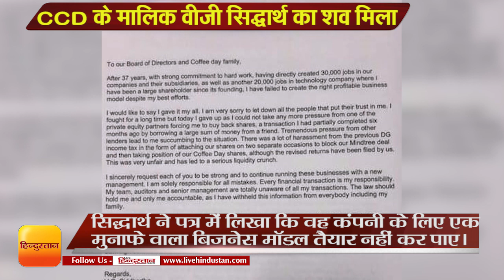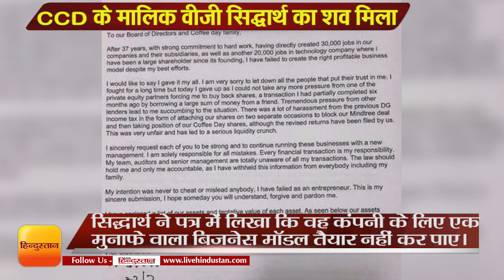karnataka News | नेत्रवती नदी किनारे मिला CCD के मालिक VG Siddhartha का शव, 2 दिन से थे लापता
देश के सबसे बड़े कॉफी चेन 'कैफे कॉफी डे'  (सीसीडी) के संस्थापक वीजी सिद्धार्थ का शव  36 घंटें के तलाश अभियान के बाद बुधवार को नेत्रावती नदी से बरामद किया गया। वह सोमवार रात से लापता थे। मंगलुरु पुलिस आयुक्त संदीप पाटिल ने बताया कि बुधवार  तड़के शव को नदी में बहता हुआ देखा गया। शव को नदी से बाहर निकाले के बाद  वेनलॉक अस्पताल भेज दिया गया  है। पाटिल ने कहा कि इस संबंध में परिजनों को सूचित कर दिया गया है। रिपोर्टों के अनुसार, सिद्धार्थ का शव उल्लाल से पांच किलोमीटर की दूरी से बरामद किया गया, जहां उन्हें अंतिम बार देखा गया था।

bengaluru, BJP, Café Coffee Day, Coast Guard, home guard, karnataka, mangaluru, NDRF, Nethravathi River, SM Krishna, VG Siddhartha,vg siddhartha dead,vg siddhartha found dead,vg siddhartha news,vg siddhartha update,Cafe Coffee Day,CCD owner,cafe coffee day owner,siddharth coffee day,SM Krishna,ccd share price,Coffee Day owner,ccd founder,V G Siddhartha,coffee day share price,vg siddh,Karnataka,  Body of VG Siddhartha found,  Body of VG Siddhartha found on the banks of Netravati River,  VG Siddhartha  founder of Cafe Coffee Day,  VG Siddhartha son-in-law of former CM SM Krishna,  former CM SM Krishna,  Netravati River,  Hoige Bazaar,  Mangaluru,  VG Siddhartha dead,  VG Siddhartha found dead after missing,  VG Siddhartha missing from Mangaluru,  Siddhartha son-in-law of former CM Krishna,  former CM Krishna son-in-law Siddhartha missing,  VG Siddhartha founder-owner Cafe Coffee Day,  founder-owner Cafe Coffee Day missing,  founder-owner Cafe Coffee Day VG Siddhartha missing,  Mangaluru,  Mangaluru news, Mangaluru latest news,  Mangaluru news live,  Mangaluru news today,  Today news Mangaluru,  Ullal bridge,  Mangaluru City Police,  Coffee Day founder,  cafe coffee day founder missing,  S. M. Krishna,  Karnataka,  mindtree, कर्नाटक, लापता कैफे कॉफी डे के मालिक सिद्धार्थ, सिद्धार्थ का शव 36 घंटे बाद मिला,  वीजी सिद्धार्थ मौत, वीजी सिद्धार्थ का शव मिला, मशहूर कैफे चेन कैफ कॉफी डे के संस्थापक वीजी सिद्धार्थ का शव मिला, वीजी सिद्धार्थ की मंगलुरु में मौत, मंगलुरु से कैफ कॉफी डे के संस्थापक मौत, कैफ कॉफी डे, मंगलुरु, मंगलुरु न्यूज, मंगलुरु समाचार, पूर्व सीएम एसएम कृष्णा, एसएम कृष्णा का दामाद